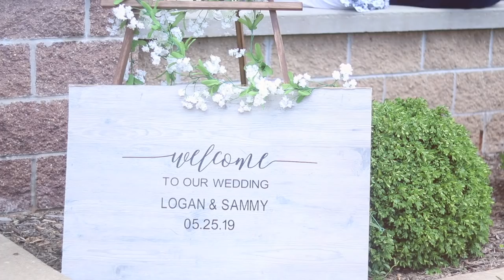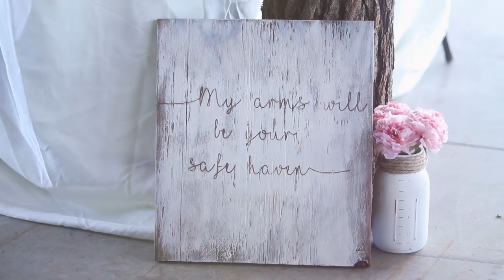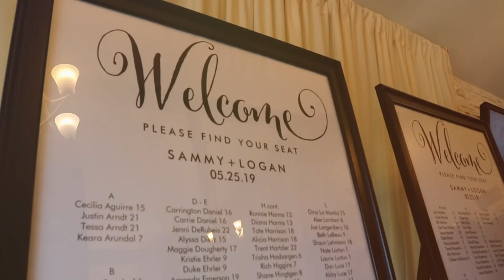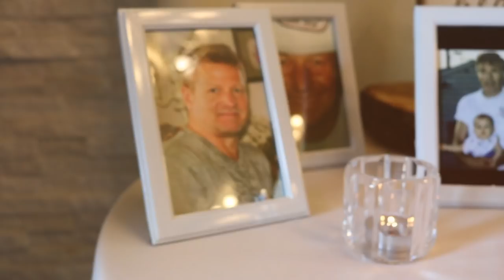Samantha & Logan Weber Wedding 2019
A closer look into the wedding of Sammy & Logan Weber that took place May 25th, 2019.

Sammy,

When I met you I didn't realize the opportunities you would be giving me. There was always a nice warm presence about you which is why I always looked up to you in Sigma. You had a smile on your face all the time and you were 100% real all the time. If made being around you easy. The times we shared at 306 and all around campus will forever be cherished. I cannot thank you & Logan enough for trusting me with this process and letting me be creative and have fun. Weddings like yours are ones I hope I can continue doing.
Cheers to Mr & Mrs Weber as they embark on this new journey together! Here for you always.
SLAM,
C.

Location: Minonk, IL & Bloomington, IL.
Camera: Canon EOS Rebel t6i & Canon EOS 200 D Rebel SL2
Lens': 50mm, 18-135mm, 75-300mm & 10-18mm.
Editing Software: iMovie.
Shot & Edited by: Cecilia Aguirre by CAguirrePhotography.
Songs:
-Blessings by Florida Georgia Line
-Better Together- Jack Johnson
-Better Today-Coffey Anderson